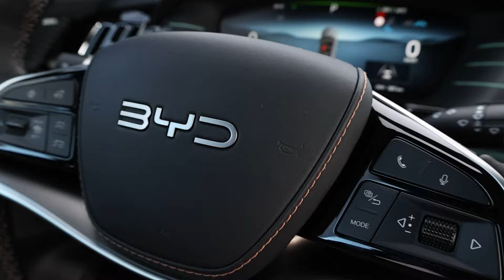O BYD Tan, único SUV elétrico de 7 lugares do Brasil, passou por mudanças visuais na linha 2024.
No frontal, o modelo tem um design que se alinha ao portfólio de carros da BYD, como Yuan Plus e Han. A frente tem um cromado grade com o logo da greentech. Além disso, o visual agora ficou mais fechado, o que favorece a questão aerodinâmica do carro.

Na suspensão, o novo BYD Tan também renovou. Agora, é possível ajustar os modos de condução e escolher entre Normal e Sport para a suspensão. Sendo a última, mais voltada para um tocada esportiva, pois a suspensão tem uma calibração mais rígida. No caso do nomo normal é mais aconselhável para usar no dia a dia ou em vias mais esburacadas.